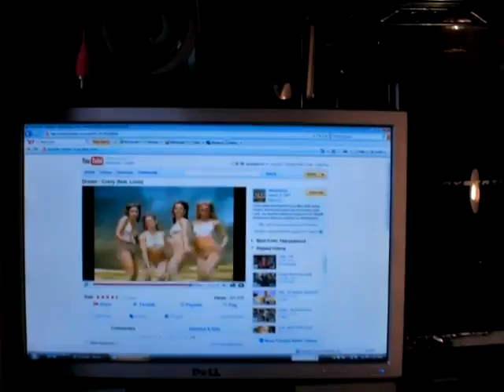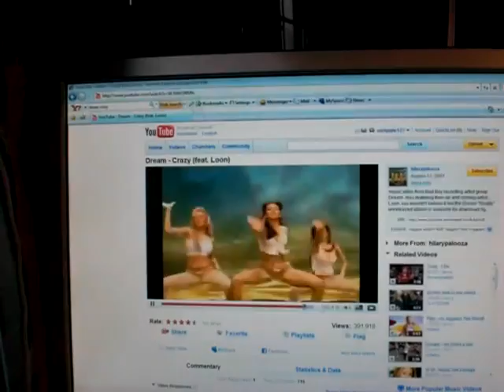PLAYSTATION 3 ULTIMATE CENTER PT 2] PLAY BEYOND THE DREAM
THIS CENTER HAS UP TO 8 TVS UP TO 8 PS3 UP TO 3 PCS AND MORE